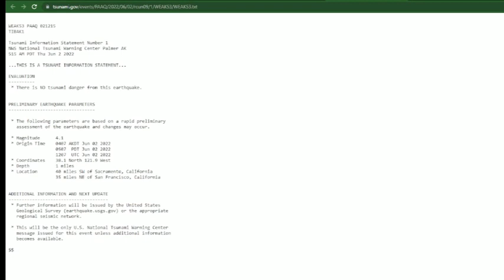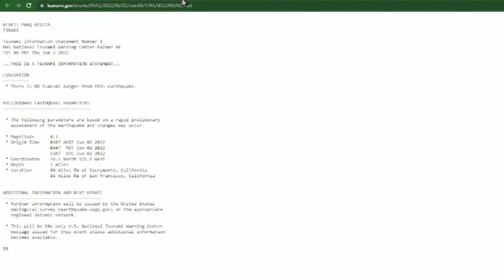ULTIMO MINUTO l FUERTE TEMBLOR EN CALIFORNIA, LA GENTE HUYE POR TEMOR AL BIG ONE !!